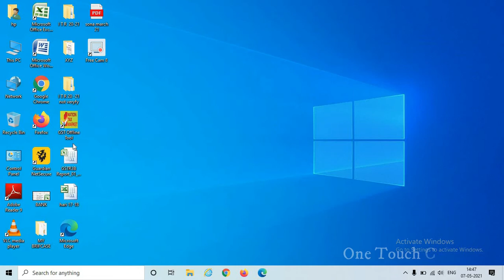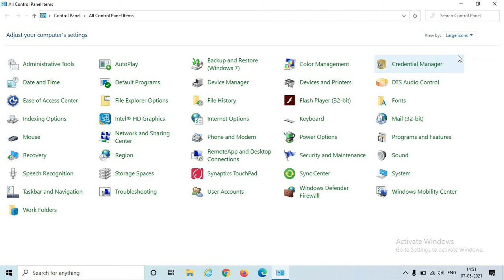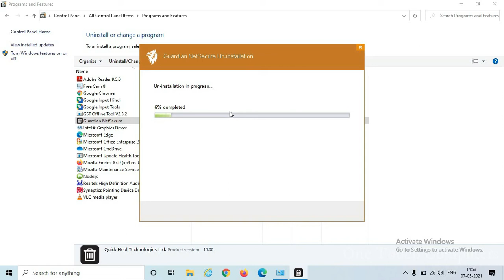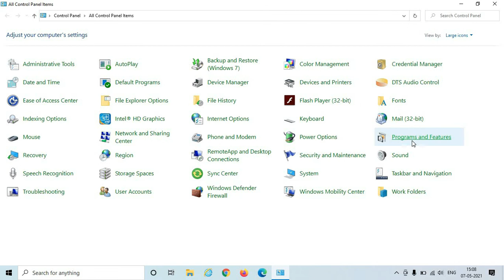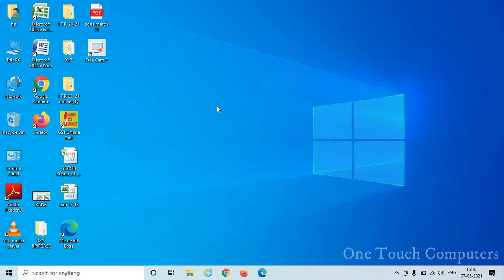How To Remove AntiVirus In Computer | Guardian NetSecure AntiVirus Ko Kaise Uninstall Kare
Hello Everyone_ iss video ke madhyam se aap aapne computer ya laptop guardian net secure anti-virus ko kaise remove kare batay hai.
iss video ko aap pura dekhiye aapko sari jankari mil jayegi.

My Gadget